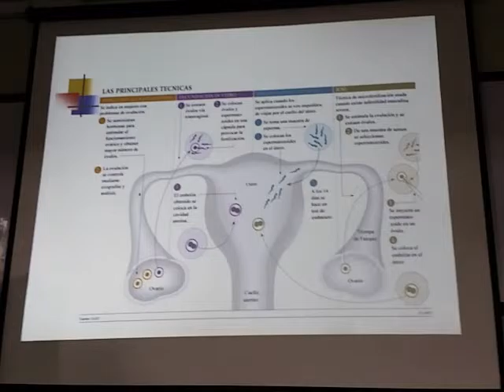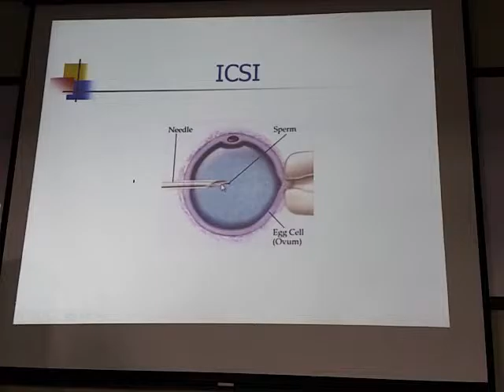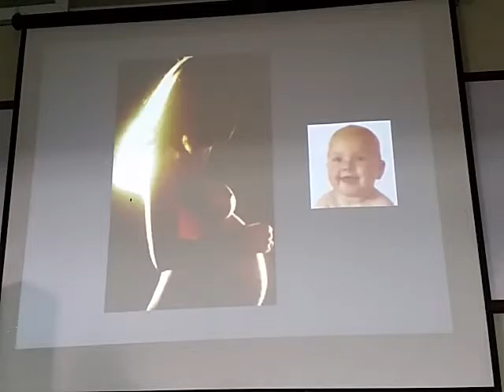Teoría 5 Infertilidad - Parte 2